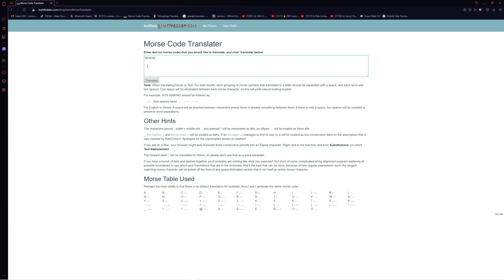(Subnautica Below Zero episode 1) its been while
my friend swore he is cerfied to be non-gmo and cerfied to be a moron.